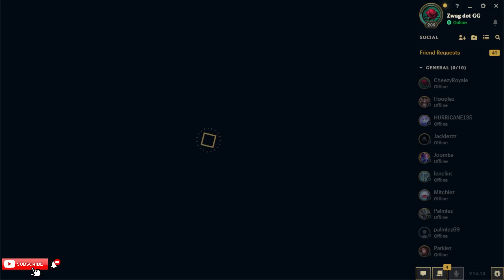This champion is the HIGHEST Win Rate ADC... and it's not even an ADC (But Who?)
League of Legends season 13 Karthus Gameplay!